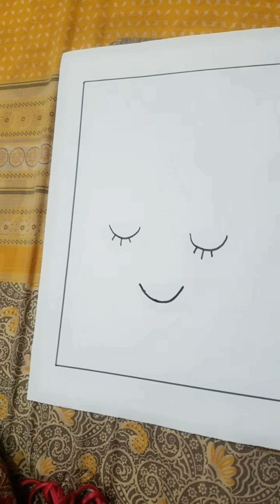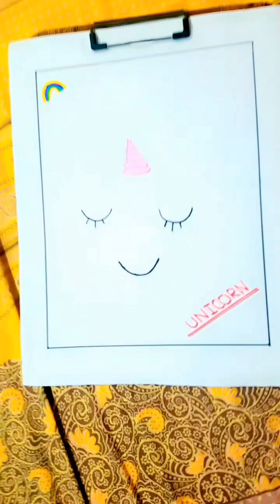Beautiful Unicorn making on file cover👌